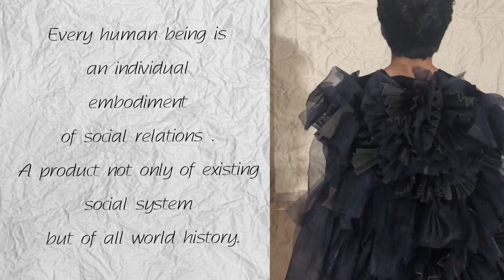Zone 6 fashion trophy entry. MCAP-FT-115.. 2019